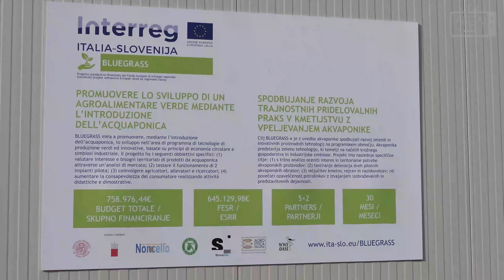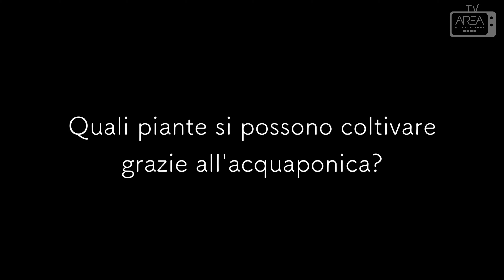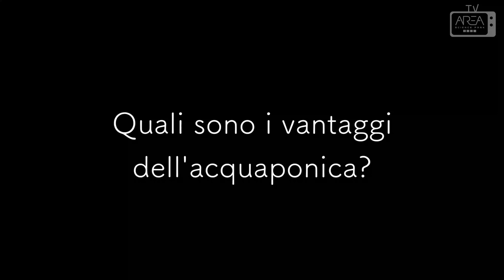Acquaponica: pesci e piante crescono in simbiosi e senza chimica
L’acquaponica è una tecnica che sfrutta l’acqua di scarto dei pesci come fertilizzante per le piante: l’acqua viene pompata dalle vasche per l’acquacoltura a un filtro biologico e quindi alle colture idroponiche, dove viene depurata dalle piante, che ne estraggono le sostanze nutritive. L’acqua pulita può venire quindi reimmessa nelle vasche destinate all’acquacoltura e riprendere il ciclo.
Il bello è che con questo sistema non si usano diserbanti o disinfettanti né fertilizzanti chimici, ad eccezione di alcune soluzioni a bassa concentrazione di microelementi necessari alla salute delle piante.

Abbiamo visitato l'impianto di Porcia (PN) di Bluegrass Project e ne abbiamo parlato con Marco Francese, di Shoreline, Federico Comel dell'Università Ca' Foscari, e Fabio del Tedesco di Agroittica Friulana.